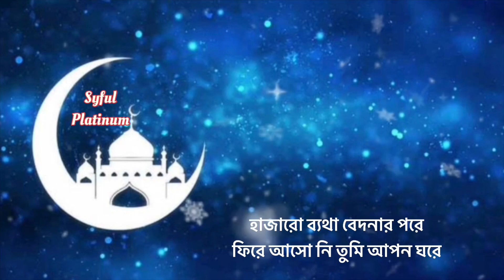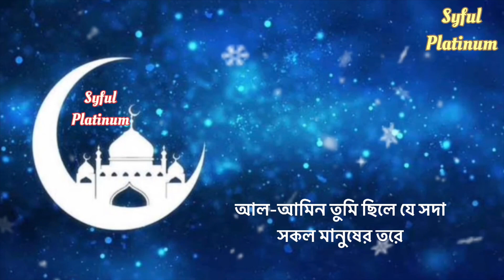হাজারো ব্যাথা বেদনার পরে ।। Hajaro Betha Bedonar Pore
Song:  হাজারো ব্যথা বেদনার পরে
Lyrics & Tune: নিয়াজ মাখদুম
Cover by : Syful Islam

আমার প্রতিটি ইসলামী সংগীত  আল্লাহ ও তার রাসূল (সাঃ) এর সন্তুষ্টির জন্য নির্মাণ করা হয়ে থাকে ।

Hamd , nat , naat , bangla gojol, new bangla gojol, islamic song , bangla islamic song , islamic song bangla ,
Tawhider e Murshid Amar, tawhider e Murshid Amar Muhammad er naam , tawhider e Murshid Amar lyrics , তাওহিদেরই মুর্শিদ আমার , towhideri murshid amar ,